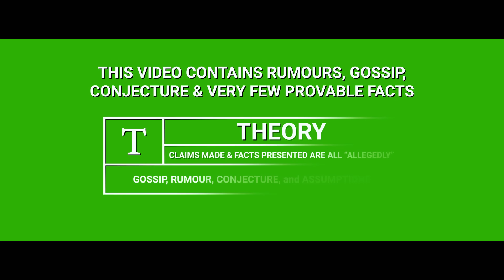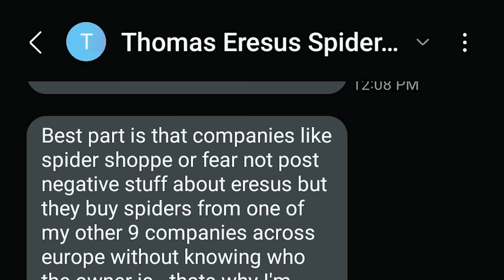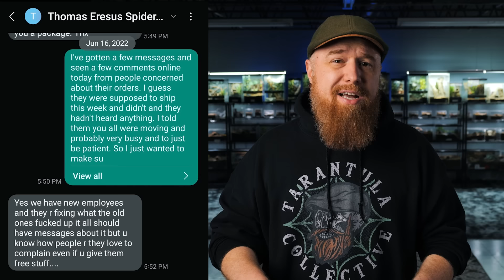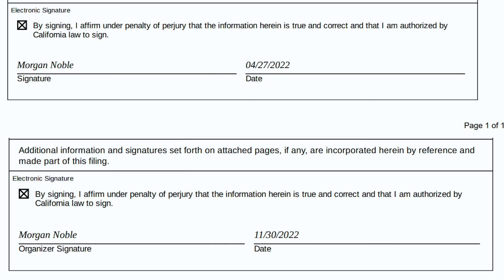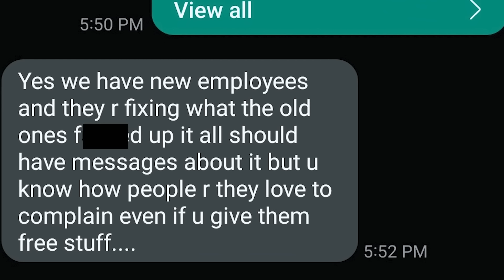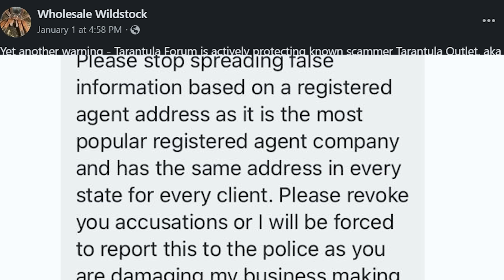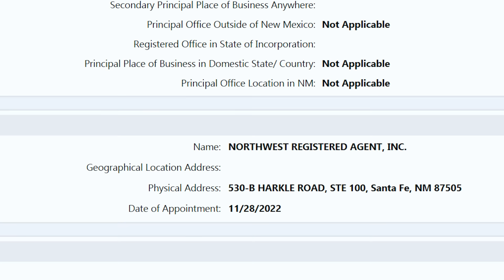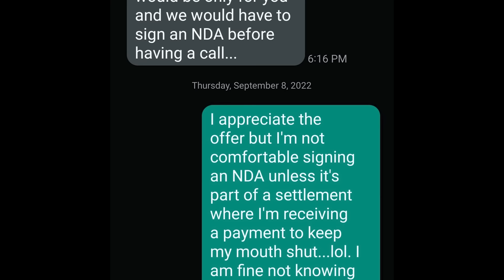Tarantula SCAMMERS Are Back! Tarantula Outlet = Eresus 2.0?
Is Tarantula Outlet owned by the same people that owned Eresus Spider Shop? I gathered a lot of gossip, rumors, and forms from the internet and compiled them all into a short video for YOU to decide what YOU believe!

Camera I use to film my videos:
Macro Lens I use to photograph my T’s:
Zoom Lens I use for filming:
Microphone I use for my videos:
LED Puck White Lights for T Enclosures:
Shelving I use to house my collection:
The Tarantula Keeper's Guide: Comprehensive Information on Care:

Please send any letters or packages to:
Richard Stewart
47 Washington Ave
Ste. 245